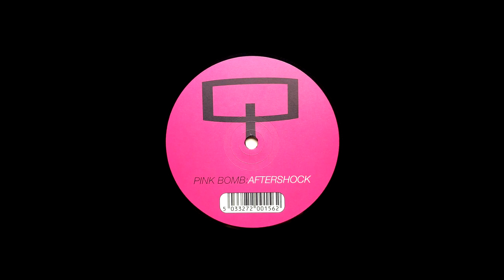Pink Bomb - Red Sector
About this track:

The flip side to Aftershock, which  sat alongside "Reqiuem" (the chillout track of the EP). Red Sector was written over the Christmas break in 97, I borrowed the gear for a couple of weeks and this is what I came up with :)

Gear:
Atari ST, JV1080, Akai s2000